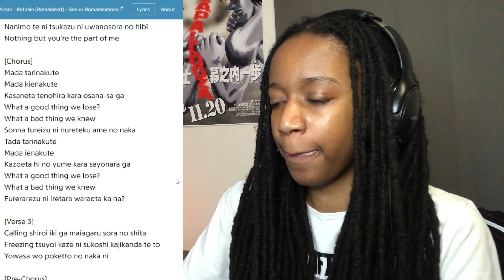Aimer - Ref:rain, Zankyosanka / THE FIRST TAKE | Reaction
Aimer 『Ref:rain』MUSIC VIDEO
Aimer - Zankyosanka / THE FIRST TAKE

0:00 Intro
0:55 Ref:rain
5:43 (2nd listen/lyrics)
10:35 Zankyosanka
14:27 Ref:rain (3rd listen)
16:20 Talking / Outro
Lighter (Prod. by midsummer)
Ref:rain (by. Aimer)